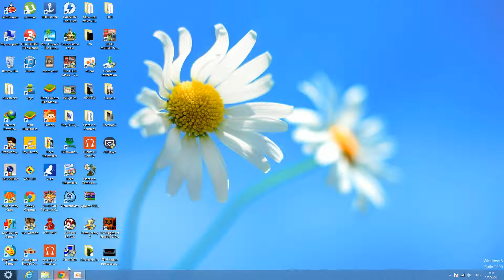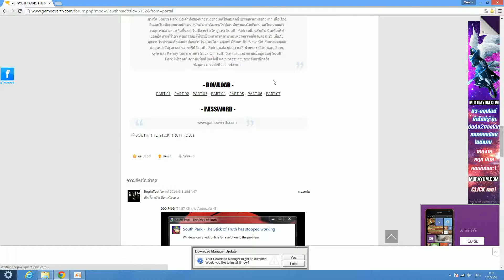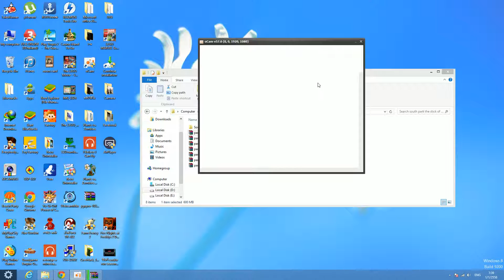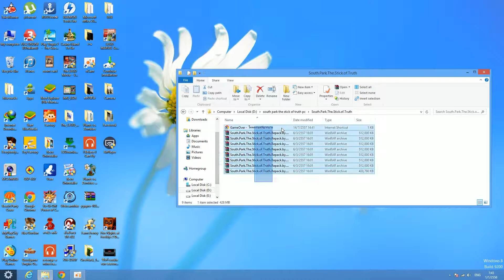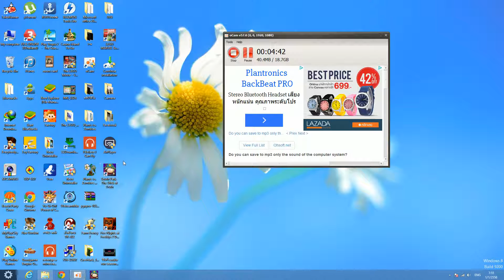วิธีโหลดเกม south park the stick of truth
สำหรับใครที่โหลดลิงด้านบนไม่ได้